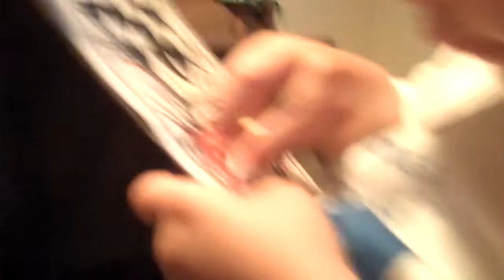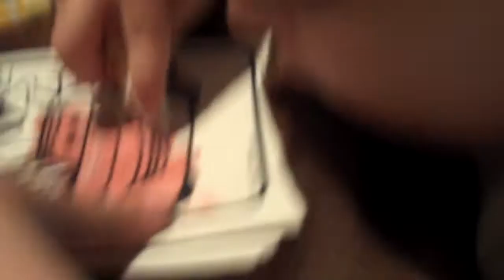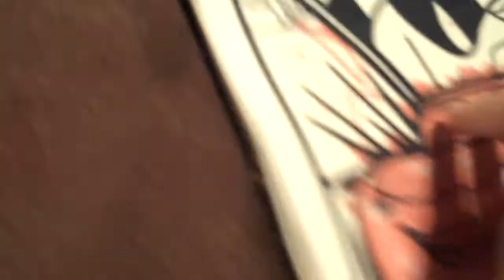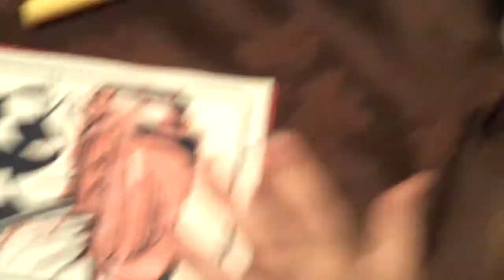Found random clip 1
a random clip i found on my flip